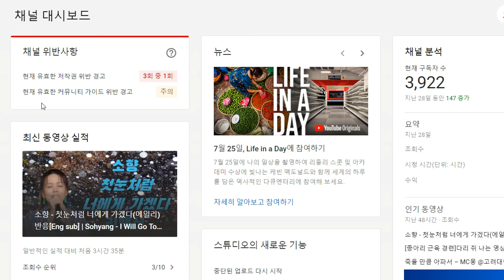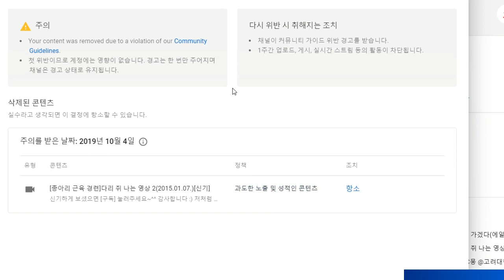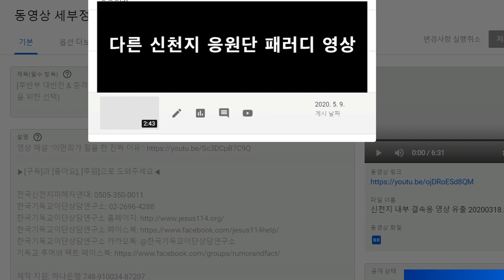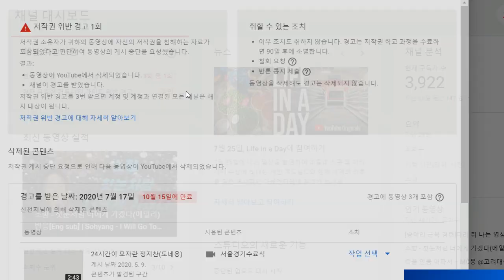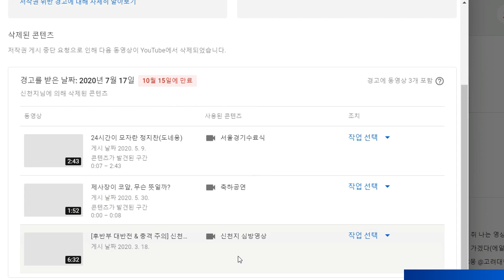왜 이 채널은 경고를 받았을까?(feat. 신천지)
▶[구독]과 [좋아요], [후원]으로 도와주세요◀